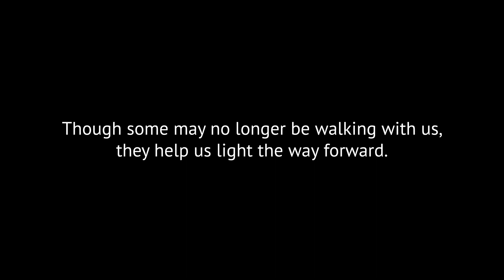A look back and steps forward: A moment of quiet remembrance at the Royal Alexandra Hospital.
The path has been long and winding since Alberta faced its first case of COVID-19 on March 5, 2020.
Today, we stand together, resilient. Though some may no longer be walking with us, they help us light the way forward.